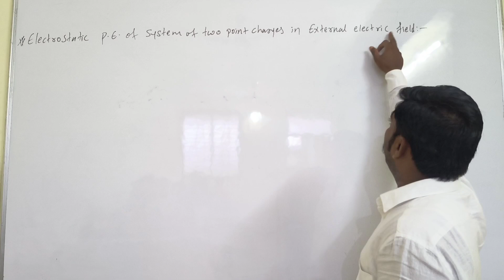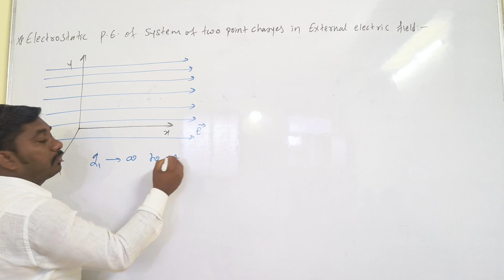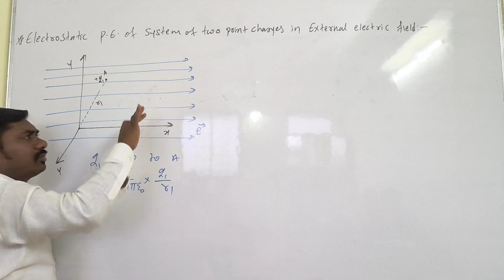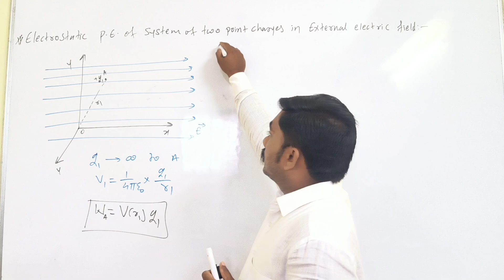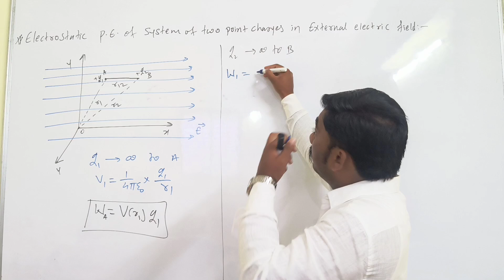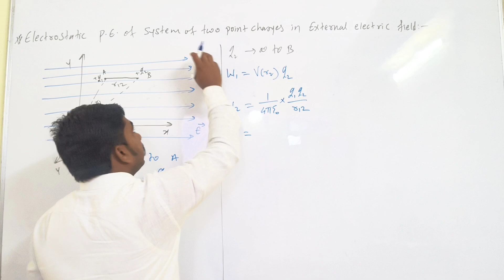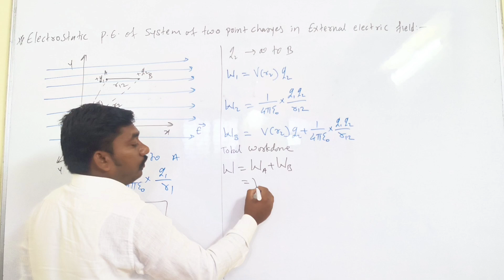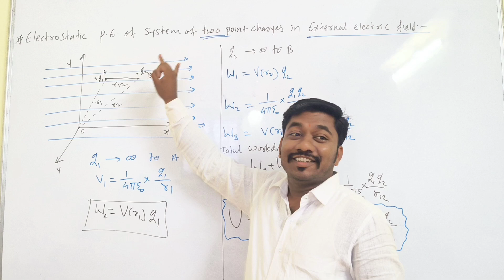P.E. of system of two point charges in external field||12th physics|| L8 by kokare sir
more details

Infinity Coaching Classes solapur

Om Garjana chauk

class time.  7am to 11am

                       5pm to 9pm